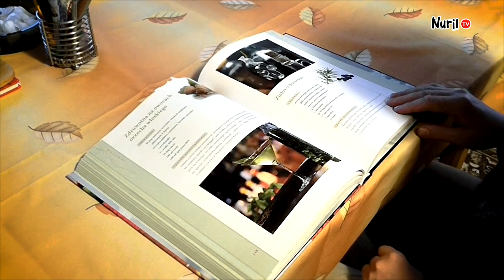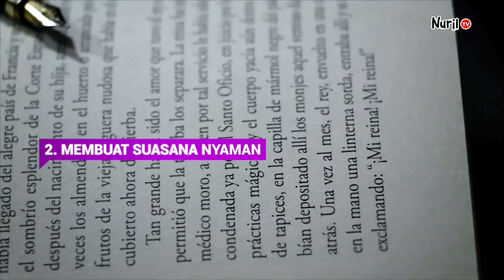Topik | 4 Tips belajar efektif | with Multon Ackrowi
Pakar neurosains menyatakan otak manusia menyimpan 10 hingga 100 terabytes.
Apa saja yang bisa kita upayakan untuk meningkatkan semangat belajar  supaya kinerja otak kita lebih maksimal, barangkali tips ini bisa digunakan.
Selamat menyaksikan.